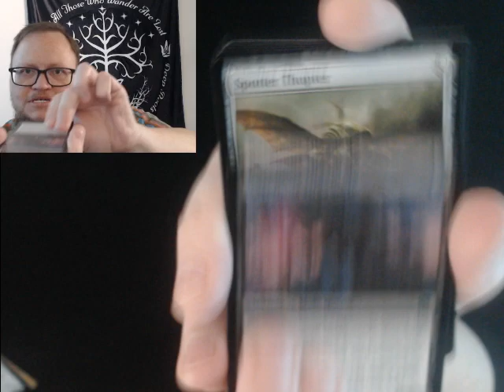The Brother's War Set Booster Pack 7!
I open The Brother's War Set Booster Pack!